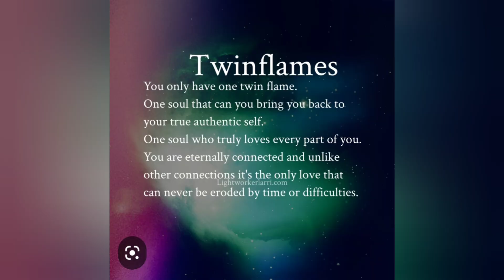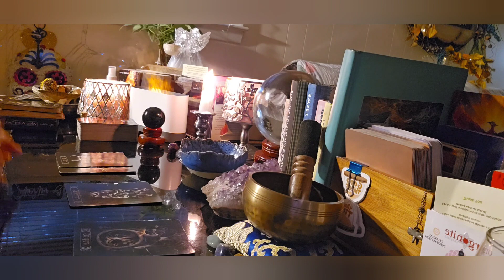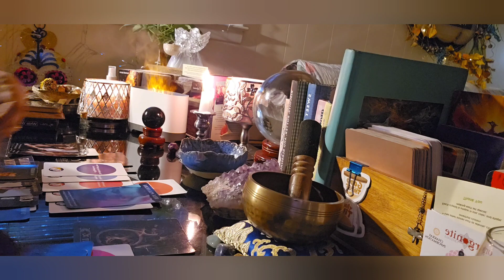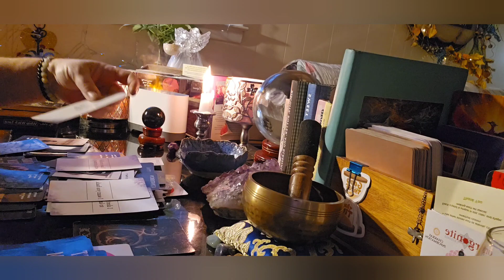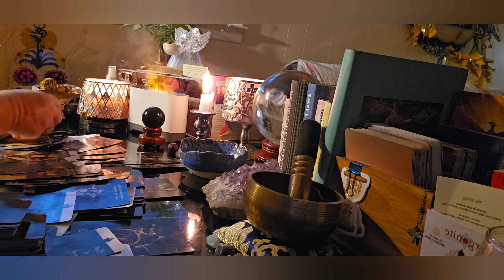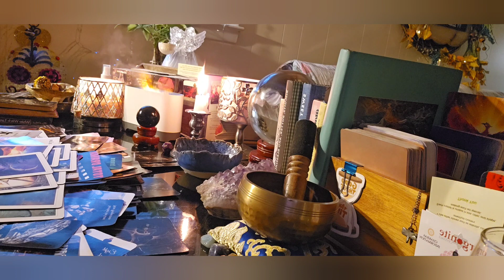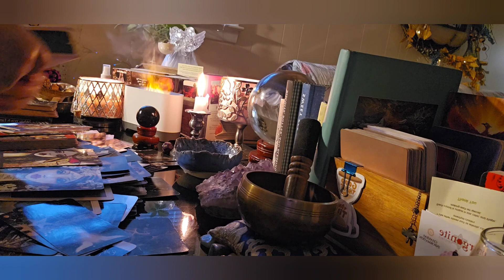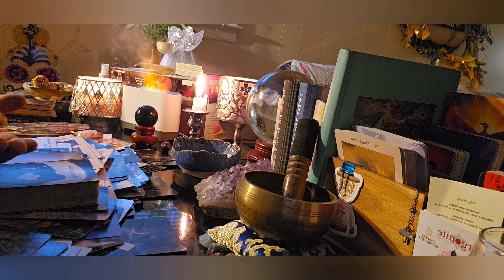KARMIC ONLY WANTS SEX BECAUSE THEY KNOW THIS PERSON LOVES YOU AND THEY WANT TO BE WITH YOU BAD 🧚‍♀️💕